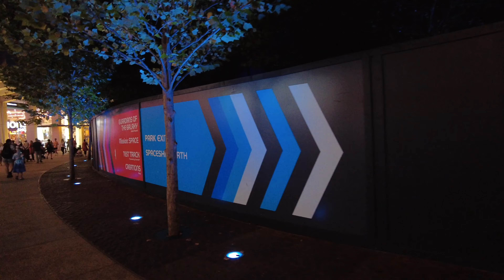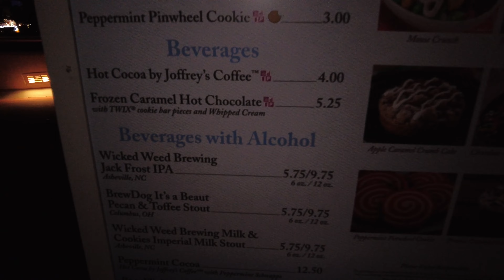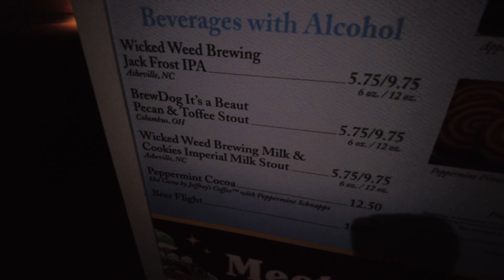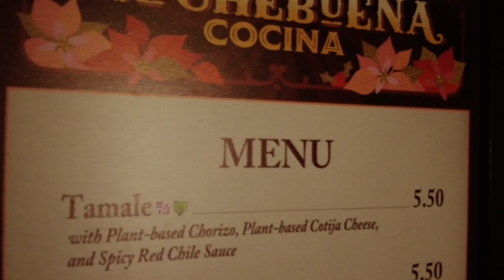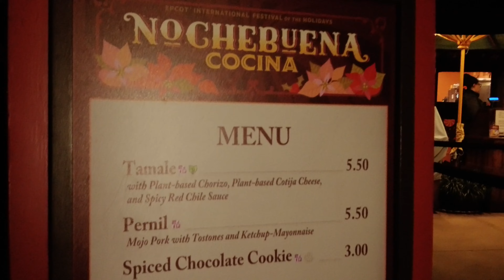New Booth Noche Buena Cocina During The Festival Of The Holidays at Epcot 2023! Vegan Options Too!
Come with us on a fun night at Epcot where we try the brand new booth Nochebuena cocina! It might be the reason we’re skipping the Mexico Booth this Festival! They also included a vegan option that really shocked my mom 🤣